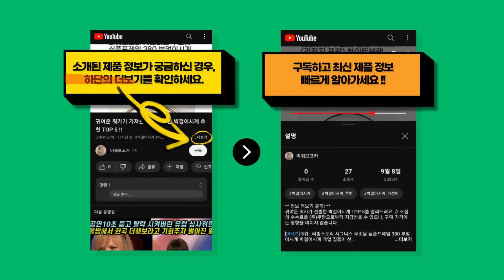2024년 가장 핫한 랜선 추천 TOP 9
귀여운 쿼카가 신중히 고른 랜선 TOP 9를 소개해드려요. // 소정의 수수료를 (주)쿠팡으로부터 지급받을 수 있으나, 구매 가격에는 영향을 미치지 않습니다.

[00:08] 9위 : AVIVE 고급형 UTP 10m CAT6 랜선 케이블 GREY 1개..

[00:23] 8위 : 코드웨이 CAT.8 랜선 초고속 인터넷 랜케이블 1m 1개..

[00:38] 7위 : 홈플래닛 게이밍용 UTP 고속 CAT.7 10Gbps 인터넷 랜케이블 5m 그레이..

[00:53] 6위 : 벤션 CAT8 SFTP 랜선 초고속 인터넷 랜케이블 블랙 1개 10m..

[01:08] 5위 : 칼론 CAT.8 초고속 랜케이블 랜선 골드 1개 10m..

[01:23] 4위 : AVIVE 고급형 UTP 5m CAT6 랜선 케이블 BLUE 1개..

[01:38] 3위 : 평면 인터넷선 기가 랜케이블 CAT.7 SSTP 10Gbps 10m 화이트 1개..

[01:53] 2위 : 코드웨이 CAT.8 인터넷 랜 케이블 1개 2m..

[02:08] 1위 : 코드웨이 CAT.8 랜선 초고속 인터넷 랜케이블 1m 1개..